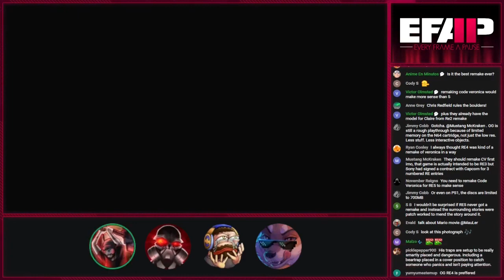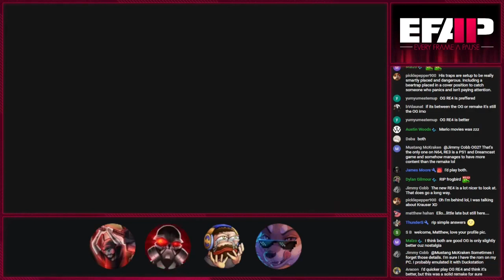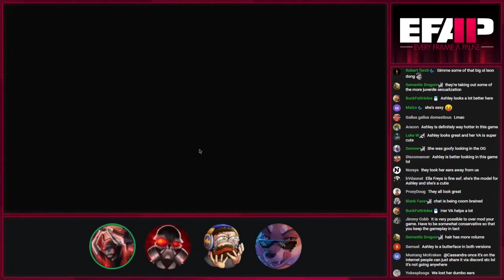EFAP talks about Resident Evil 4 and Resident Evil 4 Remake, which one is better?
Video games are for the homosexuals... If you're not gay, don't talk about games.

The Original Video (EFAP #232 - A complete breakdown of Resident Evil 4 Remake - Better or worse? - w/ Az, Marc + Jon)
{EFAP Highlight}